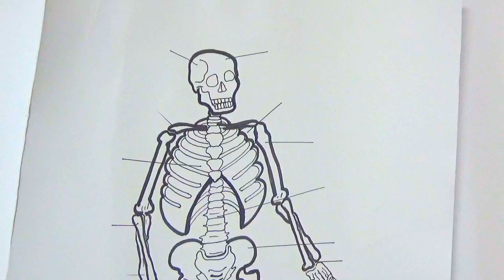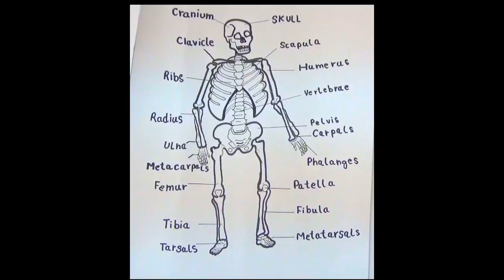HOW TO DRAW" HUMAN SKELETON "WITH THE NAMES OF ITS PARTS